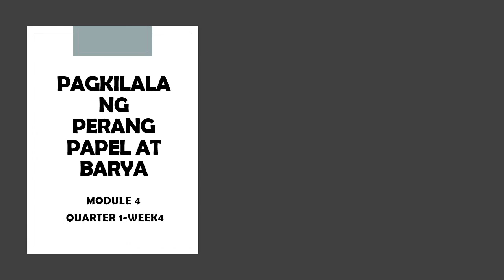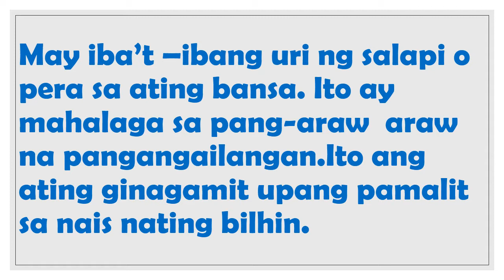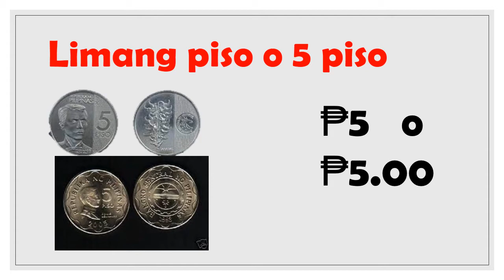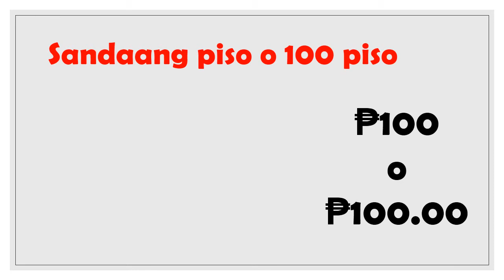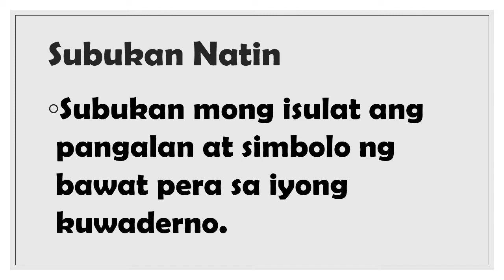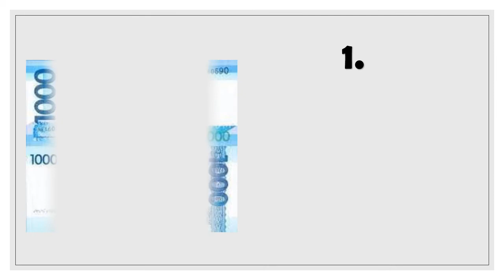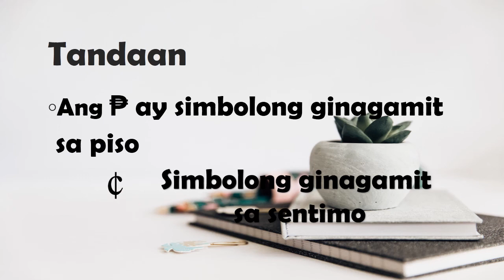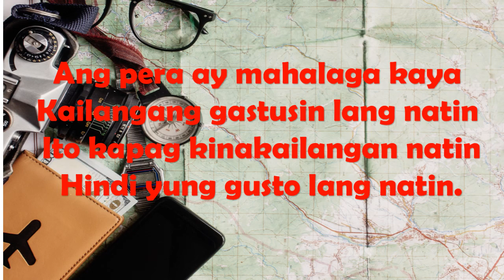MATH 2 PAGKILALA SA PERANG PAPEL at BARYA-WEEK 4-QUARTER 1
Kung gusto mo ng copy ng powerpoint presentation ng video na ito ay poydi mo akong iemail .Salamat
Expanded form---